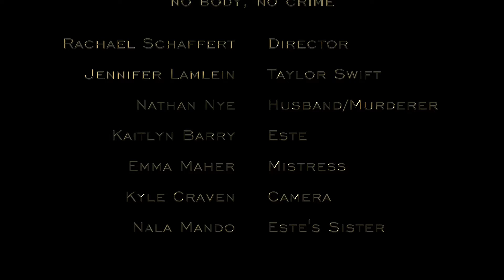No Body No Crime (music video)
Produced by junior Rachael Schaffert as part of the Video Production III class at West Bridgewater Middle Senior High School.

Credits for this song is as follows:
Artist: Taylor Swift
Song: "no body, no crime"
Album: evermore (2020)
Label: Republic